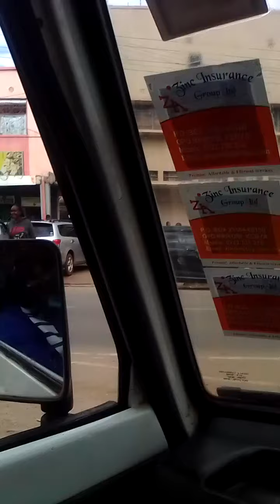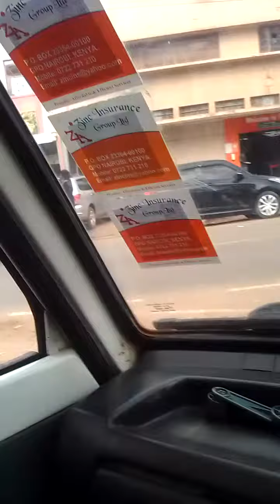At Naivas stage